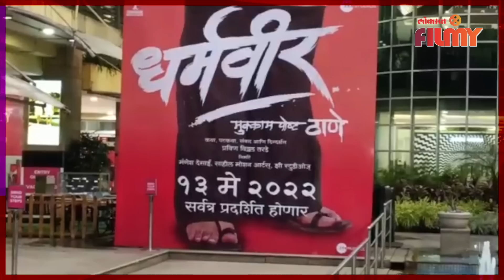Dharmaveer Box Office Collection | बॉक्स ऑफीसवर ‘धर्मवीर'ची इतक्या कोटींची झाली कमाई | Prasad Oak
बॉक्स ऑफीसवर ‘धर्मवीर'ची इतक्या कोटींची झाली कमाई

( Deepali Vo )